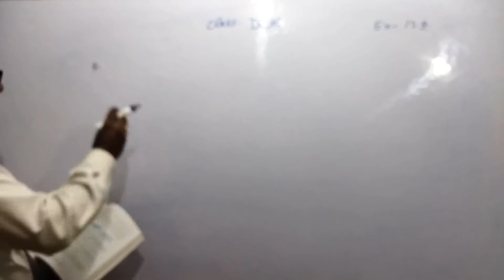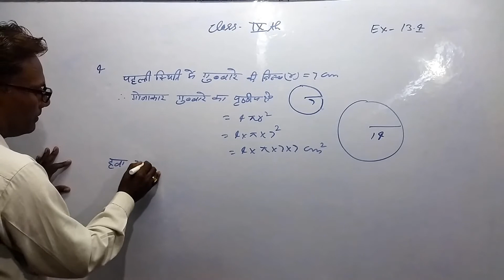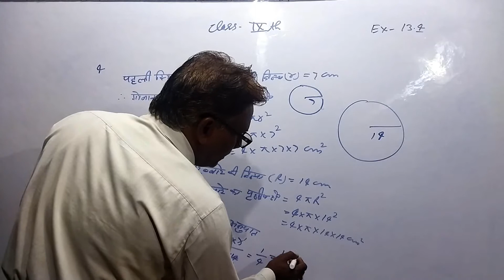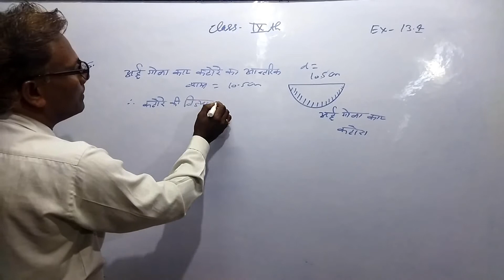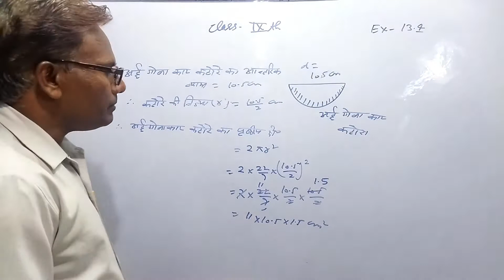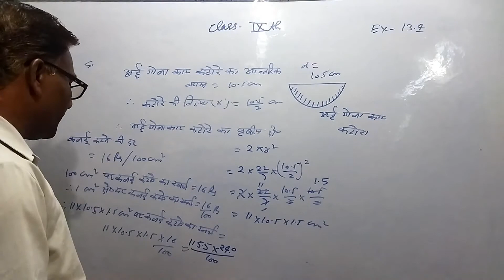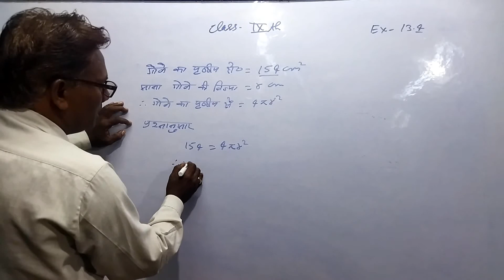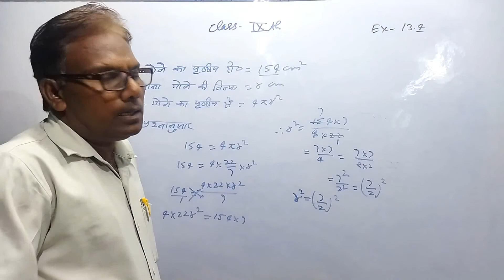9th Class, Ex- 13.4 / L- 2( Surface area and volume) Qus- 4 , 5 & 6 by Shiv kr Sharma